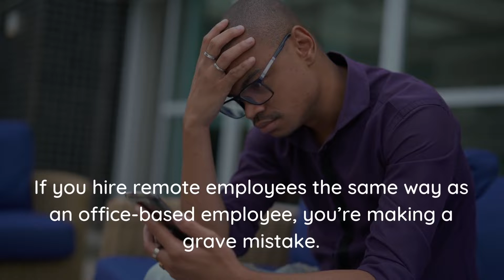Remote Employee Hiring: Tips For The Managers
Remote work will continue to grow in the coming years. Managers must establish trust with remote employees and make them more comfortable and productive. Hiring an employee is a challenging task for any manager. Make sure that you are hiring the perfect employee.